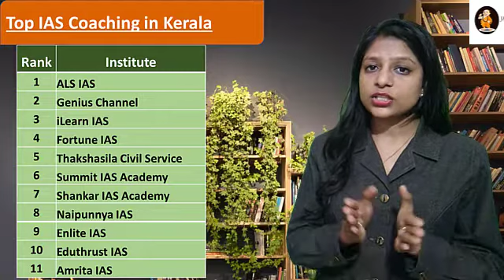Amrita IAS Academy in Kerala